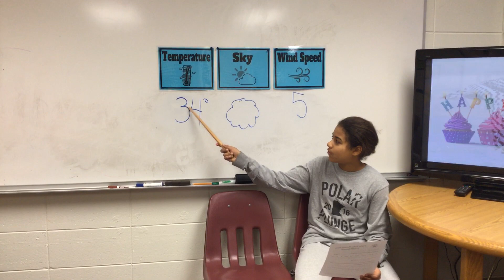PB Morning News 11-18-19